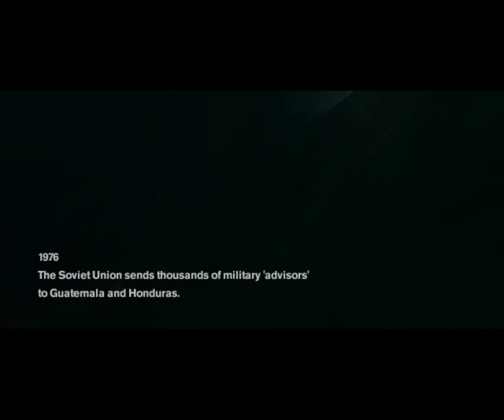Freedom Fighters GamePlay Full Sound Part 01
Best Yi Việt Nam.
Một game huyền thoại từ thuở nhỏ mà BYVN tôi vô cùng ưa thích và chơi đi chơi lại nhiều lần.
Freedom Fighters những chiến binh dũng cảm. Giờ chơi lại mà cảm giác thời thơ ấu bao kỷ niệm lại ùa về.